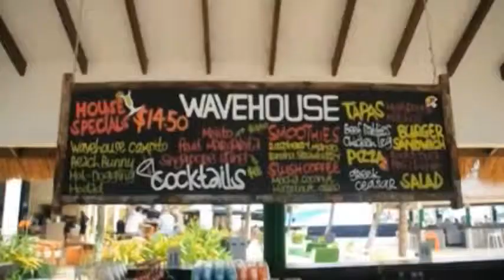Wave House Sentosa Teaser 2 Singapore